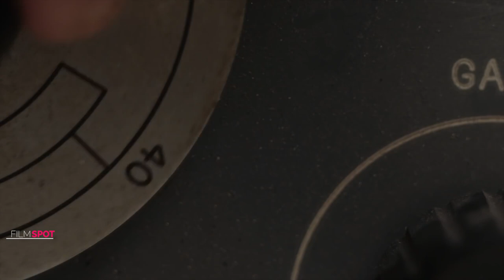POSSESSOR Official Trailer #1 (NEW 2020) Andrea Riseborough, Jennifer Jason Leigh Horror Movie HD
new movie trailer for Possessor
Possessor follows an agent who works for a secretive organization that uses brain-implant technology to inhabit other people's bodies - ultimately driving them to commit assassinations for high-paying clients.